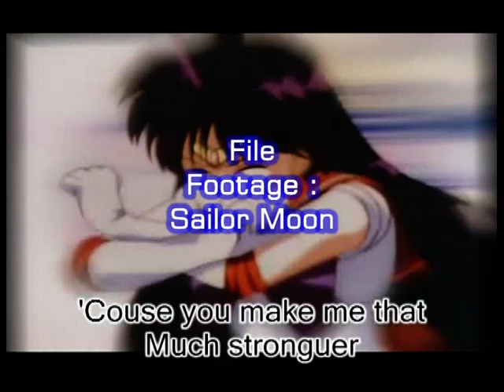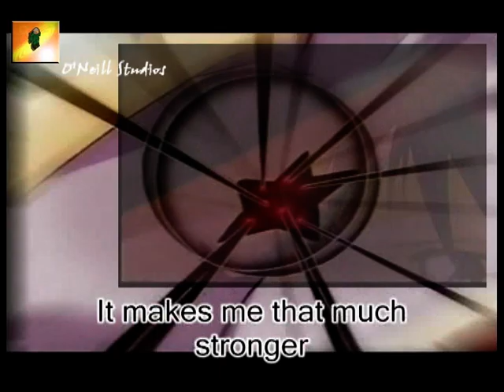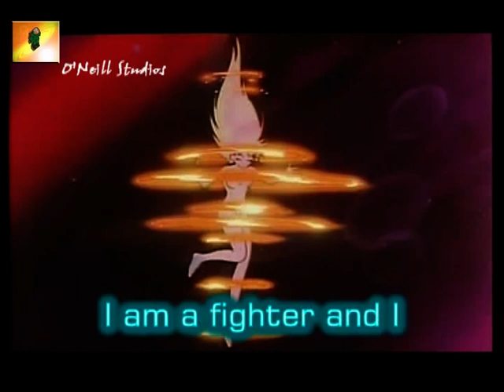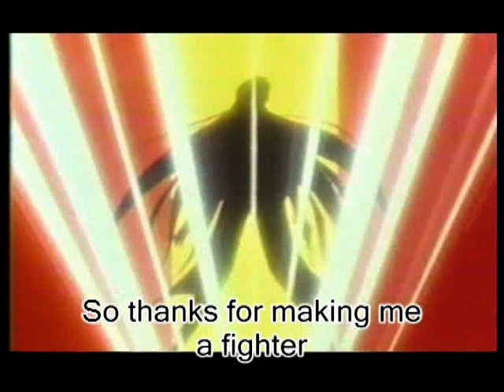Christina Aguilera - Fighter - Anime Karaoke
Original file recovered from 13~15 years old rare backup.

A O'Neill Studios é uma logomarca que existe desde 2004 como estúdio midiático profissional, e desde 2006 (no YouTube Americano), ou seja, pioneiros na promoção de soluções para o mercado digital, como criação de artes, edições em vídeos, animações em 3D e diversos outros tipos de novidades na sétima arte.

Agora, em 2022, estaremos apresentando regularmente conteúdos relacionados a gameplay de jogos atualizados, mostrando dicas, segredos e walkthrough completos.

Para conteúdo profissional e contatos, favor utilizar o ícone "linkedin" no banner do canal.

Toda semana novos vídeos

Acompanhe as gameplays, sem comentários por todo o game.

Divirtam-se !

(Deixem suas recomendações e pedidos de jogos novos no chat para os próximos walkthroughs) !!

Obrigado a todos por assistirem !!